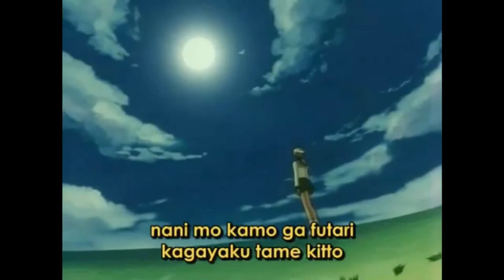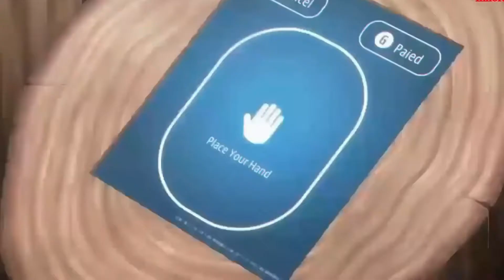How Well Do You Know Isekai Anime?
Drop a taco below because you can,
Everyone has seen or even heard of an isekai anime series before. I mean, I mean, truck Kun is making his anime reincarnation rounds, but where did Sekai come from before the overpowered mc's, and why is it so popular?

Welcome to the Broken Obsessed Youtube channel. I'm Scott AKA Broken Obsessed. Your comments mean a lot to us so please take a second and drop a comment
below. Something small like a Taco emoji will do just fine :)